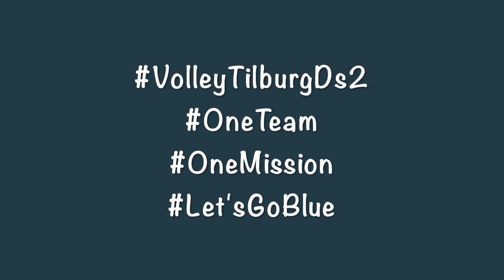Hanne de Smet Memorial - Compilatie Volley Tilburg DS2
Complilatie van Dames 2 tijdens Hanne de Smet Memorial op zondag 27 augustus 2017